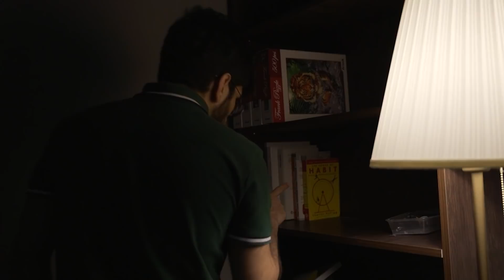25 شيء تعلمته في 25 سنة 🧓🏻🎈!!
في حلقة اليوم تكلمت عن 25 معلومة تعلمتها في 25 سنة من الحياة بعد ما صار يوم ميلادي!!

تواصلو معاي على:
انستقرام:@haman391